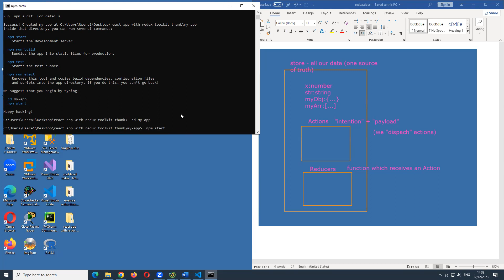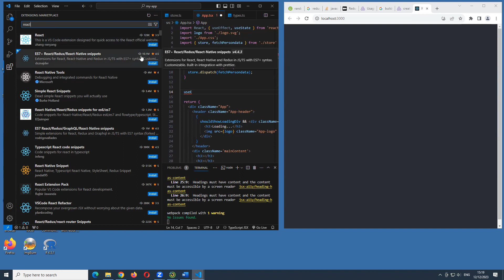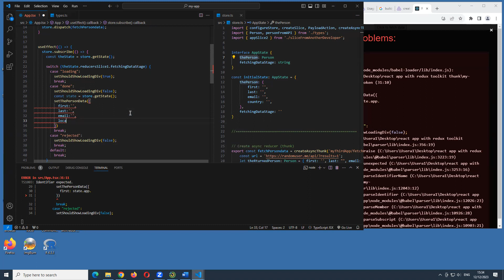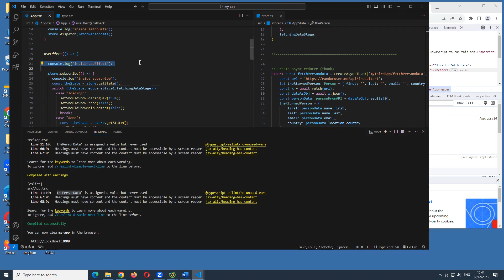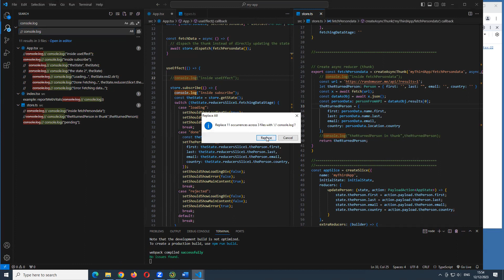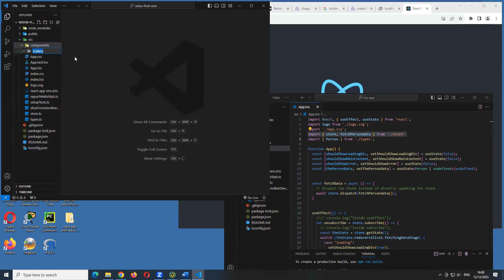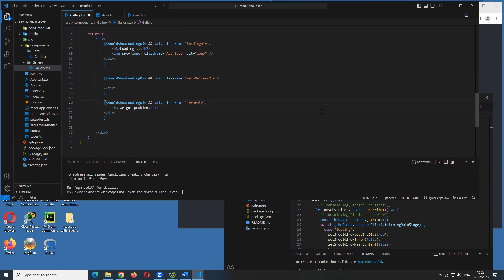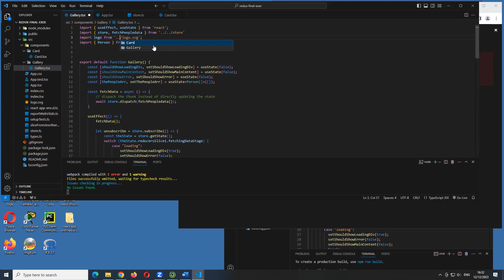react with redux exercise